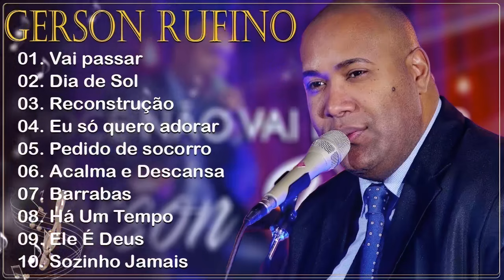Vai Passar , Dia de Sol.GERSON RUFINO || Playlist Exclusiva: Sucessos Gospel de 2024